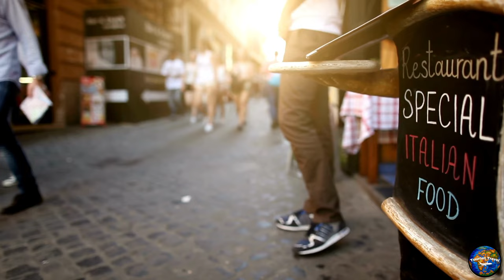Sunny Southern Italy: 10 Regions of Sunshine and Sea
Join us as we take you on a journey through the diverse and beautiful region of Southern Italy. From the rugged coastline of Calabria to the charming towns of Puglia, this video showcases the best of what Southern Italy has to offer. You'll discover the rich culture, history, and traditions of the region, as well as its delicious food, wine and outdoor activities.

Whether you're planning a trip or simply curious about Southern Italy, this video is a must-watch. We'll take you on a tour of the top 10 regions in Southern Italy and provide you with all the information you need to plan your next adventure. So sit back, relax and enjoy the beauty of Southern Italy with us.

For more incredible content from Getty Images, check out their travel content

CHAPTERS:

0:00         Intro
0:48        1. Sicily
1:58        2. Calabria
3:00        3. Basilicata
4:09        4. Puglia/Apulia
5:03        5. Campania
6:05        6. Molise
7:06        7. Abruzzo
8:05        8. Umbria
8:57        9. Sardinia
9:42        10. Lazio